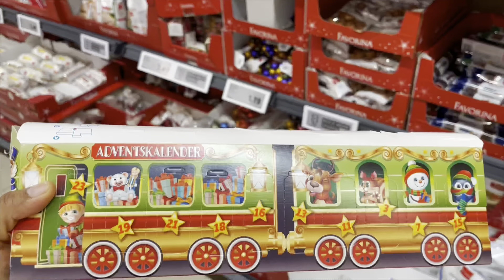Christmas market Essen 2023 | Fireworks 🎇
Hi
I am sharing with you glimpse of Essen Christmas market 2023

Here’s list of videos, you might be interested in
Belgium

Music credits
Watch
-• Roa - Winter (Official)